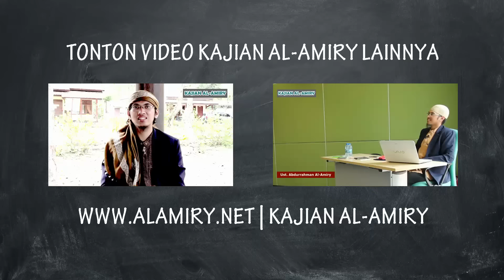02. Sebelum Ibu Meninggal, Simaklah! Surga Ada Di Bawah Telapak Kaki Ibu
Masya Allah.. Menangis. Sebelum ibu meninggal, simaklah sejenak! Surga ada di bawah telapak kaki ibu. Youtube (HD)